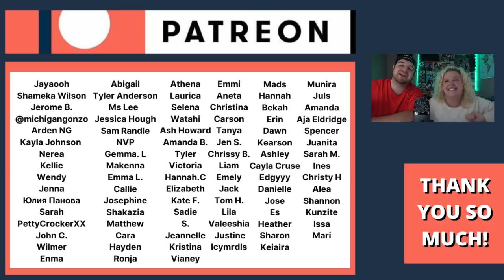Marcelito Pomoy - The Prayer (Celine Dion and Andrea Bocelli) | COUPLE REACTION VIDEO